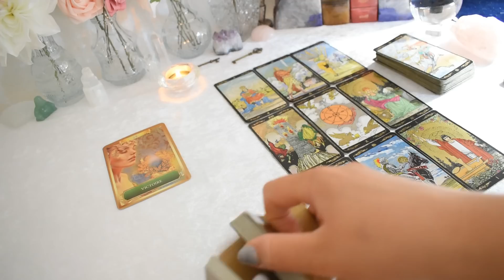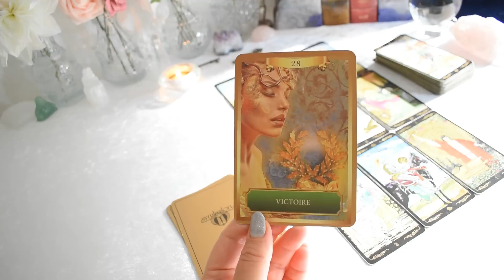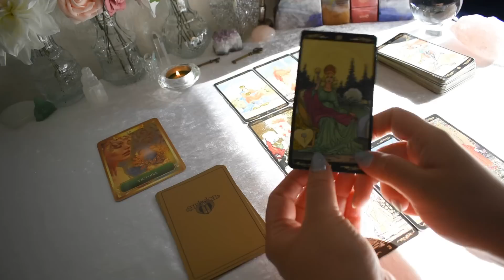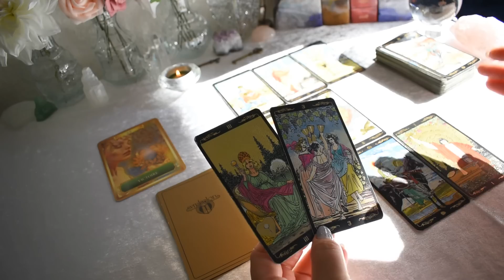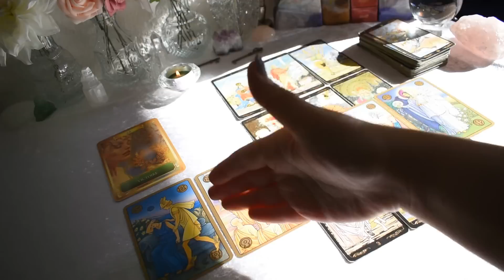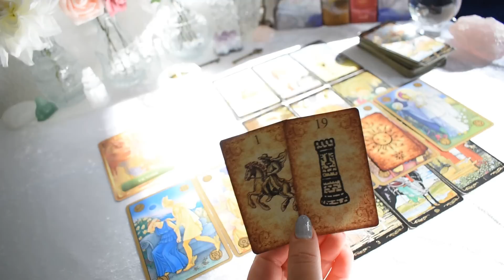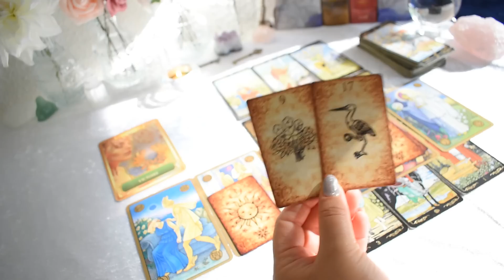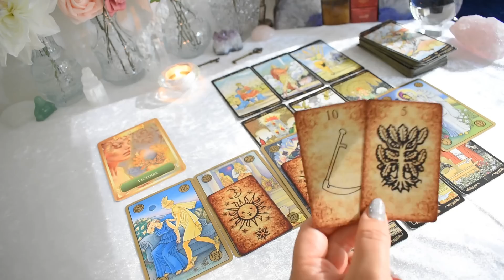Horoscope Semaines 11 au 24 Juillet 2022 | Balance Gémeaux Verseau | Guidances Coeur A Coeur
❗️❗️❗️ Guidances Coeur A Coeur vous propose la vidéo du Jour: Horoscope Semaines 11 au 24 Juillet 2022 | Balance Gémeaux Verseau | Guidances Coeur A Coeur❗️❗️❗️